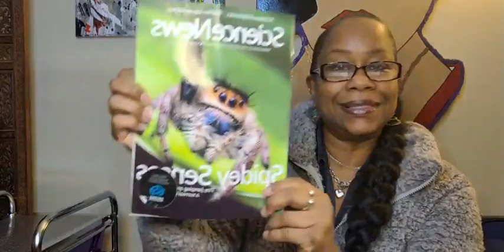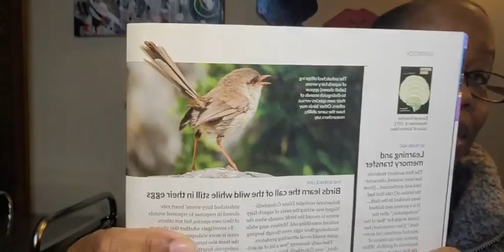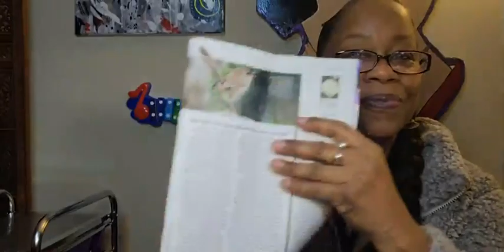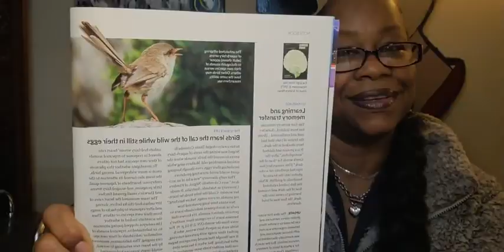Magazine Article: Birds Learn The Call Of The Wild While Still In Their Eggs.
Audrey Reads

Taken from the November 6, 2021, Science News Magazine, Written by Lesley Evans Ogden